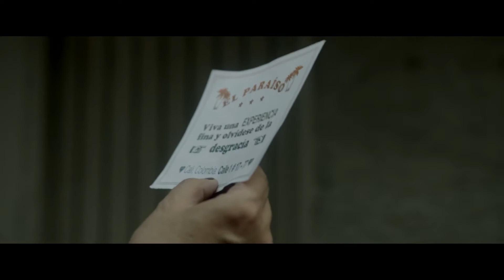El Paraíso, nos presenta su nuevo sencillo "Fino" y nos revela todos los detalles de su creación